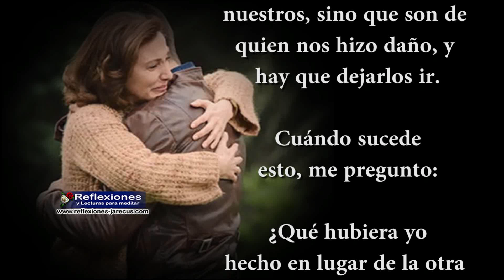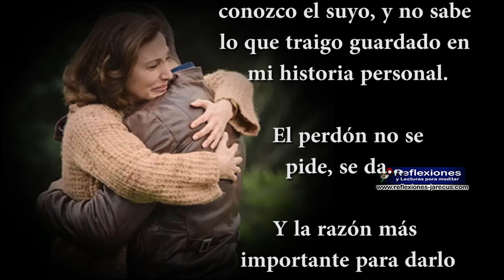Qué fácil es hablar del perdón, pero qué difícil es darlo - Reflexiones de felicidad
Qué fácil es hablar del perdón, pero qué difícil es darlo.

Algunos han dicho que es un don el saber que estamos equivocados y que podemos ser perdonados; pero ¿qué pasa con los que se equivocan y nos hacen daño?

Algunas veces deseamos castigar a dicha persona, pero quienes salen más castigados somos nosotros mismos y para liberarnos es necesario renunciar a esos sentimientos dolorosos que no son nuestros, sino que son de quien nos hizo daño, y hay que dejarlos ir.
Cuándo sucede esto, me pregunto, ¿qué hubiera yo hecho en lugar de la otra persona que me hizo daño, si yo hubiera estado en la misma situación y circunstancias? [...] Continúa leyendo